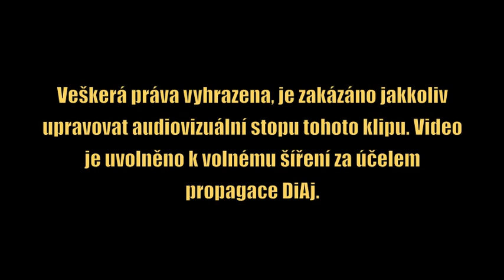Bilá paní - Trailer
Trailer divadelního představení Bílá paní v podání divadla DiAj